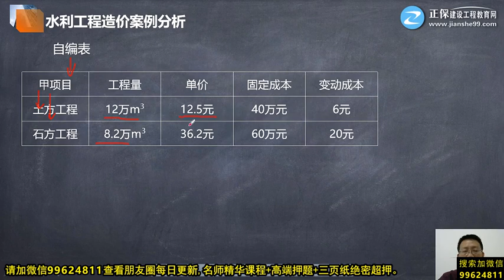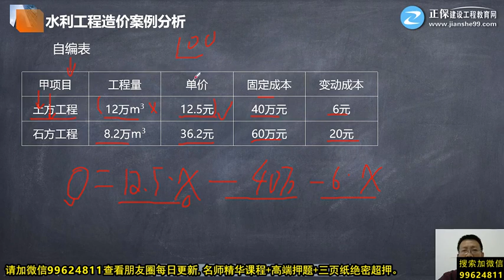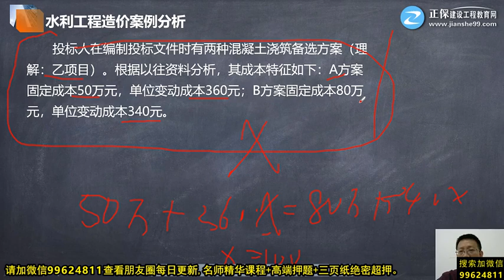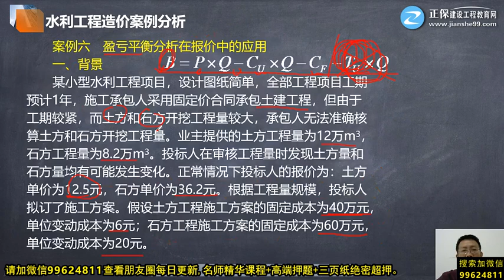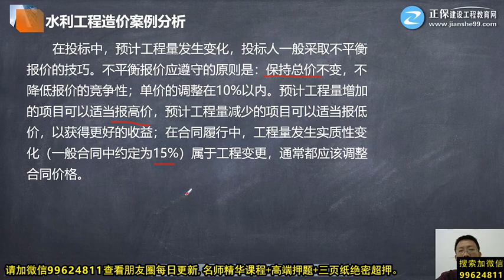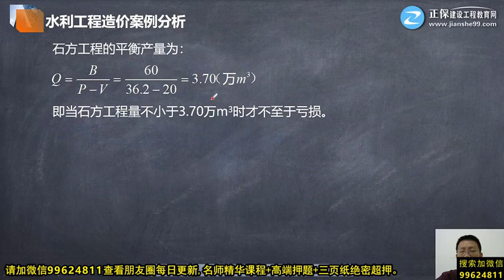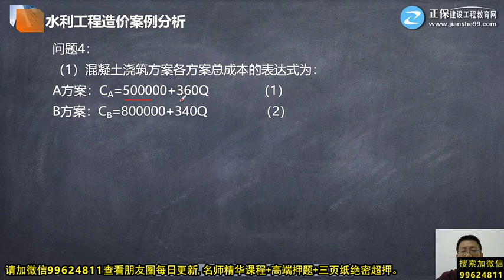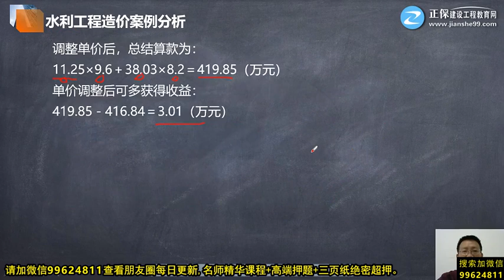2020年一级造价工程师考试 《建设工程造价案例分析》(水利工程) 基础精讲班 JG网校 李想 47 第四章第03讲 案例五、案例六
2020年一级造价工程师考试 《建设工程造价案例分析》(水利工程) 基础精讲班 JG网校 李想 47 第四章第03讲　案例五、案例六